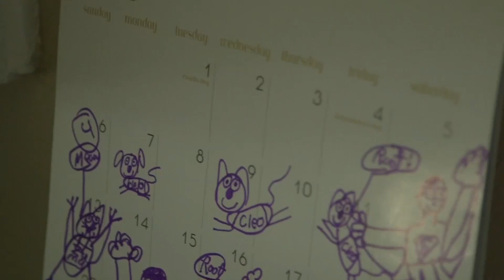Camping with a Hyper Schnauzer Changed Everything | Lucky Dog Full Episode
A Schnauzer mix’s training takes an off-road detour when Brandon discovers her new family members are avid campers. To prove she’s ready for the great outdoors, Cleo must earn her proficiency badge in camping etiquette.